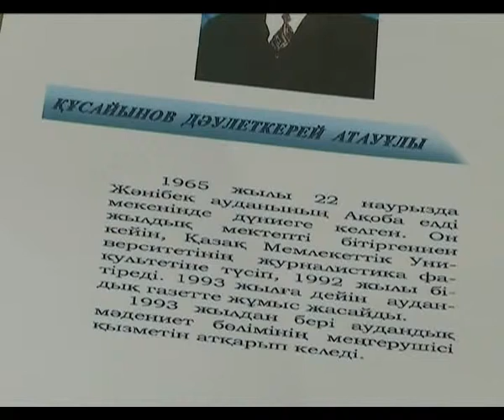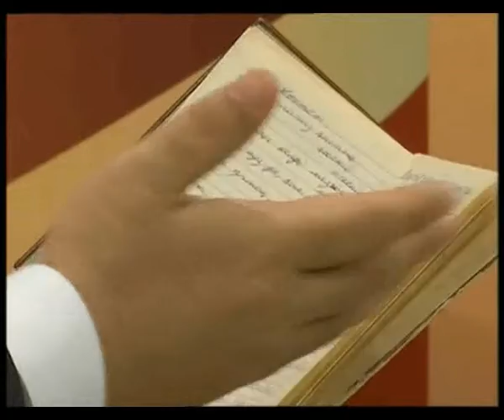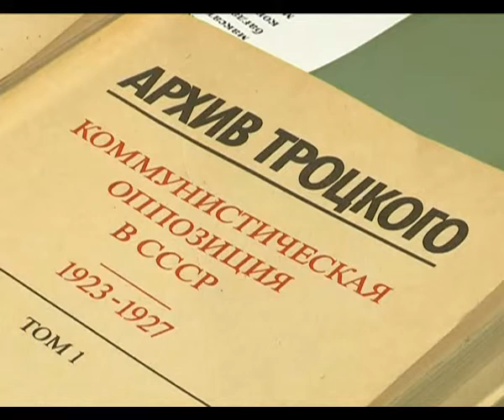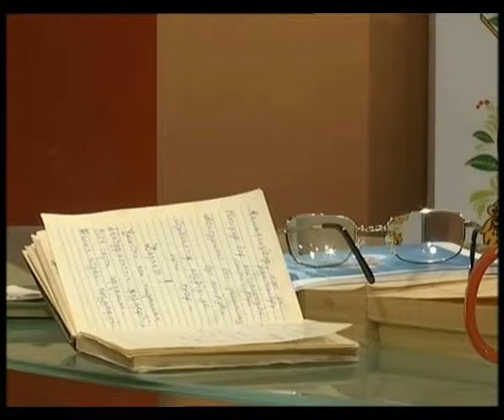"Бізде қонақта" (08.03.2017)